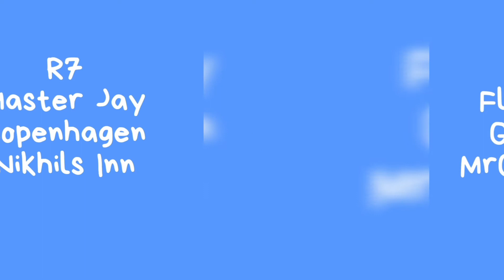Les Pronostics de la 5e Journée